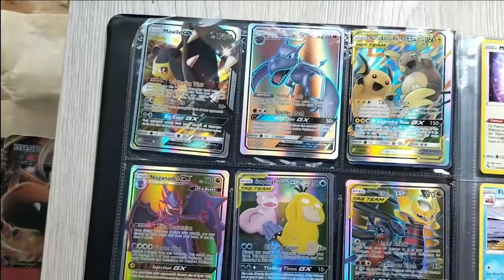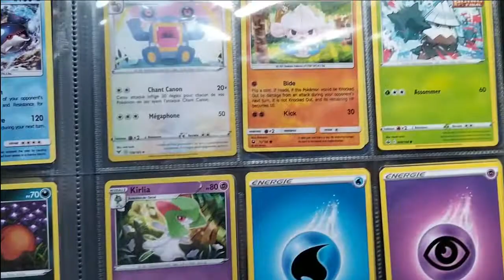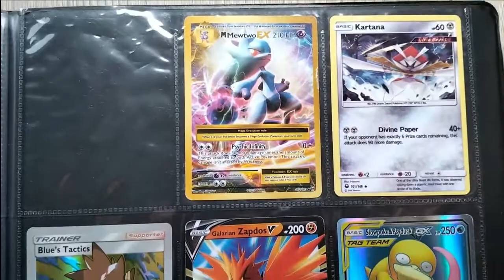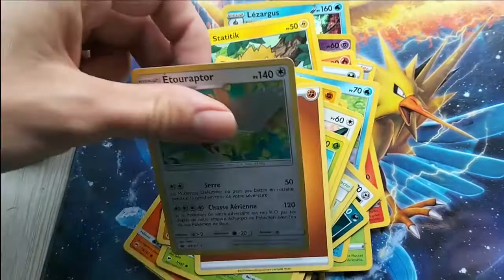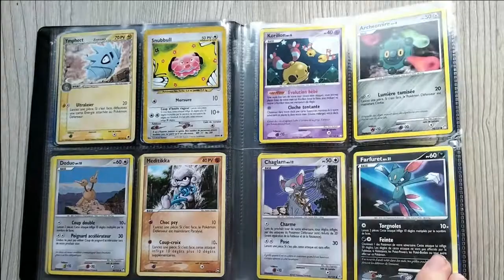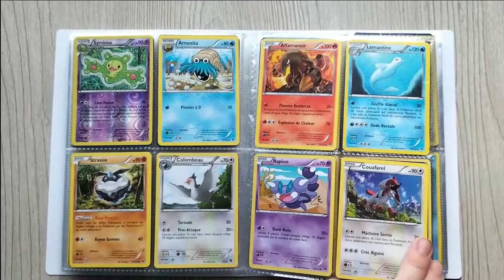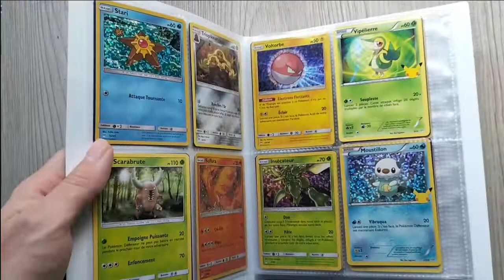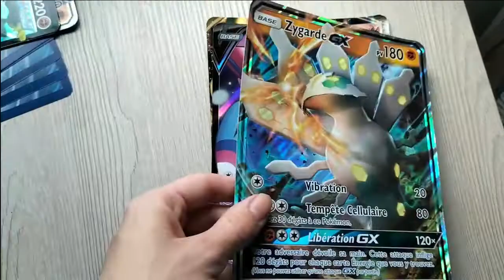Pokémon Card Collection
Bon Visionnage 👀🎬